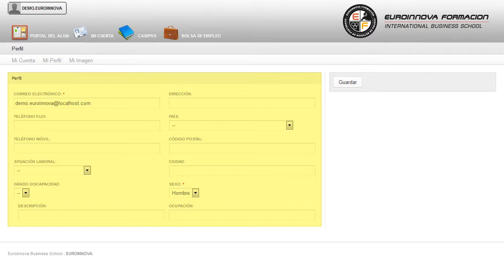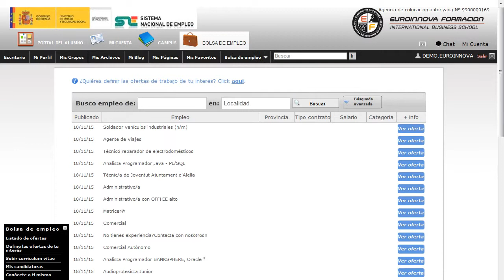Curso Contratacion Laboral - Cursos Online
Curso Universitario de Contratación Laboral (Titulación Universitaria + 1.5 ECTS)
 Aprende todo lo relacionado con: su curso, le permite adquirir los conocimientos necesarios sobre su curso. Este CURSO ONLINE HOMOLOGADO de Contratación Laboral le prepara para adquirir unos conocimientos específicos dentro del área desarrollando en el alumno unas capacidades para desenvolverse profesionalmente en el sector, y más concretamente en Contratación Laboral siendo un CURSO UNIVERSITARIO por lo que está HOMOLOGADO para OPOSICIONES. Edúquese en: su curso, puede afianzar sus conocimientos con el CURSO ONLINE de su curso. Curso Universitario de Contratación Laboral (Titulación Universitaria + 1.5 ECTS) está dirigido a todas aquellas personas interesada en el ámbito de administración y gestión y quieran especializarse en contratación laboral adquiriendo una titulaciÓn universitaria homologada. Administración y Gestión. Ese CURSO ONLINE Homologado de Contratación Laboral le ofrece una formación especializada en la materia. Adquiere todos las claves para convertirte en un experto en: su curso. Curso Universitario de Contratación Laboral (Titulación Universitaria + 1.5 ECTS) cumple los siguientes objetivos: aplicar la normativa laboral, sindical y fiscal en los distintos ámbitos de actuación en la administración, gestión y control de los recursos humanos. Con este CURSO ONLINE de Curso Universitario de Contratación Laboral (Titulación Universitaria + 1.5 ECTS), para poder gestionar aplicar la normativa laboral, sindical y fiscal en los distintos ámbitos de actuación en la administración, gestión y control de los recursos humanos. La metodología a seguir es ir avanzando a lo largo del itinerario de aprendizaje online, que cuenta con una serie de temas y ejercicios.